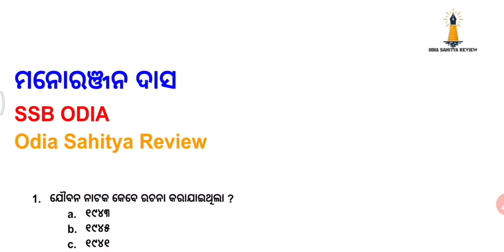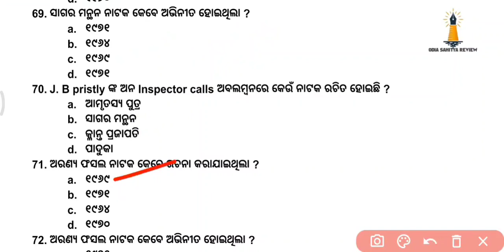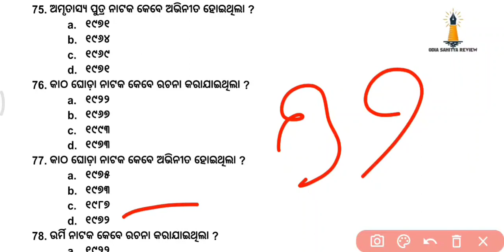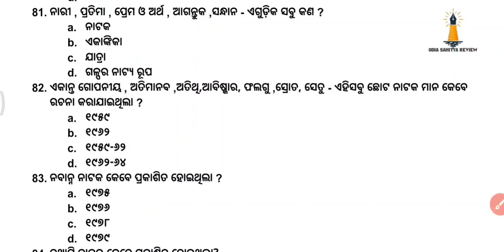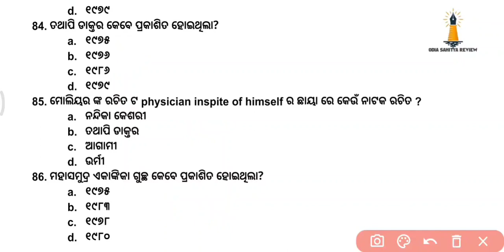ମନୋରଞ୍ଜନ ଦାସଙ୍କ ନାଟକ || Natyakar Manoranjan Das || SSB ODIA || Odia Sahitya Review